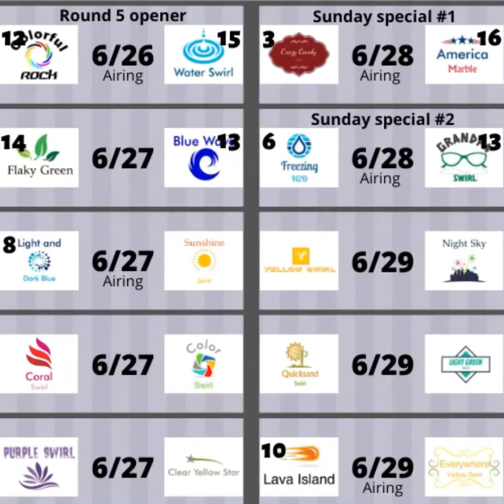2020 Back to Track round 5: schedule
Here is the schedule for round 5 in the 2020 Back to Track marble tournament!